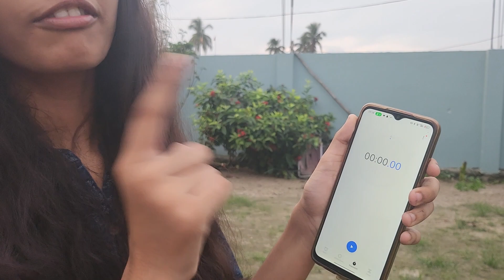flower collecting challenge